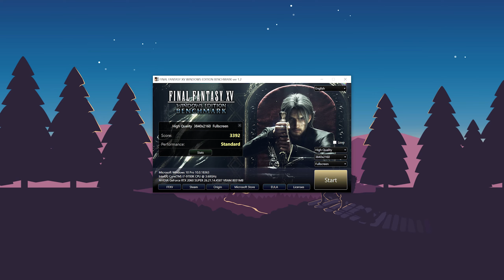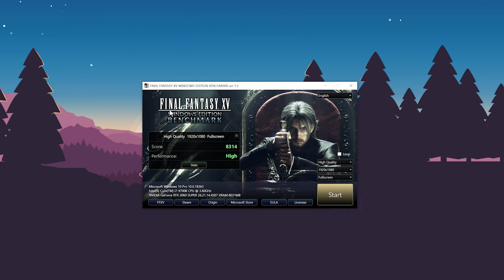FINAL FANTASY XV WINDOWS EDITION Benchmark on Geforce RTX2060 Super / Intel i7 9700K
The FINAL FANTASY XV WINDOWS EDITION Official Benchmark application can give you a score to indicate the level of performance you can expect from your PC environment when running FINAL FANTASY XV WINDOWS EDITION. It does this by displaying several of the events, maps and characters used in the game.

Pc Config:
Intel i7 9700k
16Gb DDR4 3200MHz
nVidia Geforce RTX 2060 Super 8GB
Samsung Evo 970 Plus 256Gb